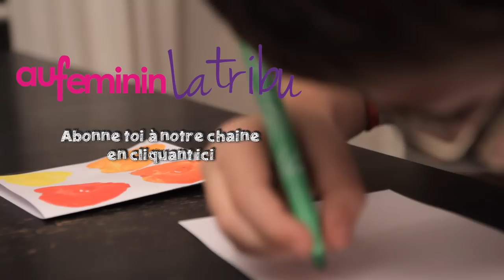Les Tampons de Pomme - 10 P'tits Doigts #16 - Activités Manuelles Enfant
10 P'tits Doigts c'est le programme pour s'amuser avec vos enfants. Aujourd'hui, réalisez des tampons grâce à des pommes. Encouragez la créativité de vos enfants avec des activités manuelles !

Retrouvez toutes les activités manuelles dans la Playlist 10 P'tits Doigts